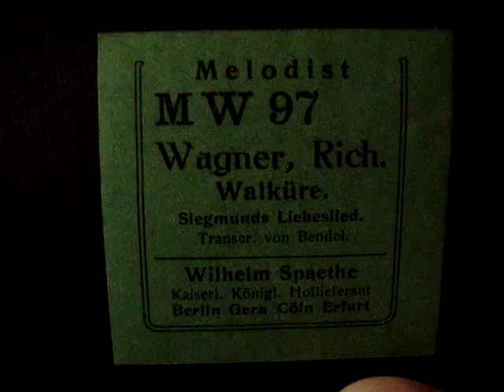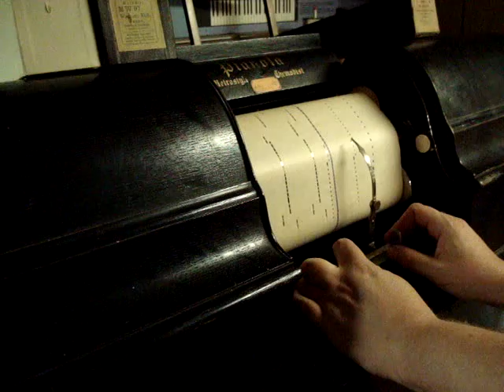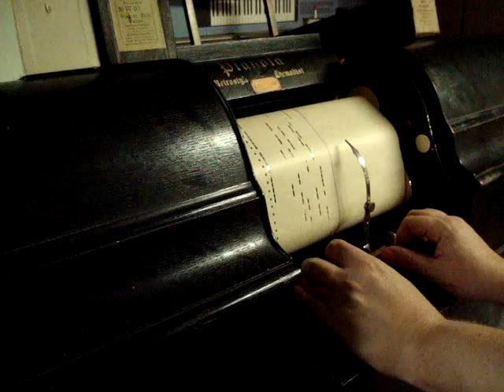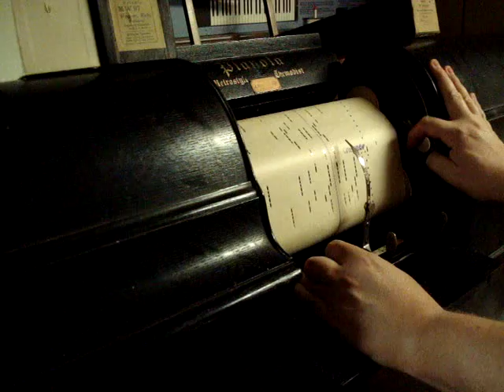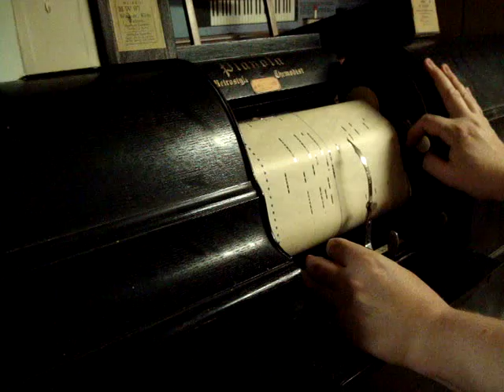Wagner: Die Walkure -- Siegmund's Liebeslied (Sigmund's Love Song)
65-note piano roll.  Transcribed for Piano by Bendel
Patented by Wilhelm Spaethe company (Germany) early 1900s